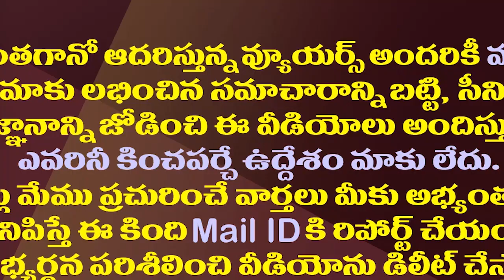రక్తసంబంధం..ప్యాకేజీ బంధం..పవన్ పై అన్ స్టాపబుల్ పంచ్ లు| Ministers Roja And Ambati Satires On Pawan